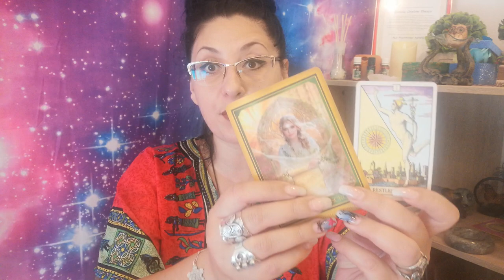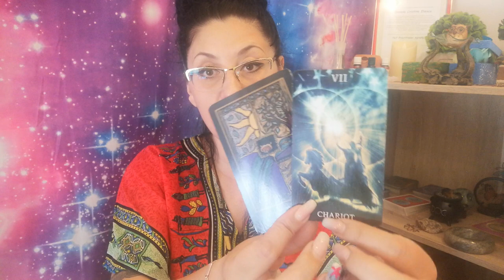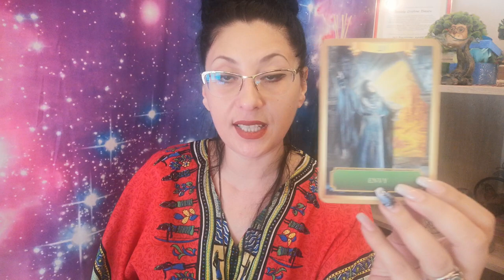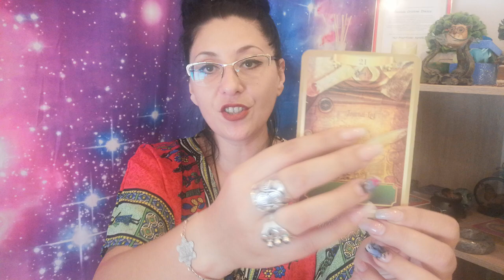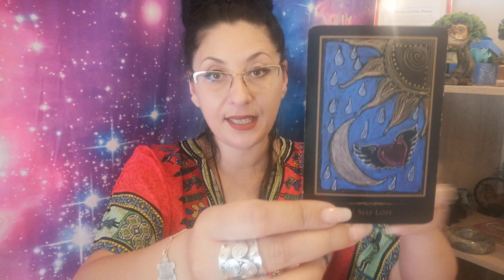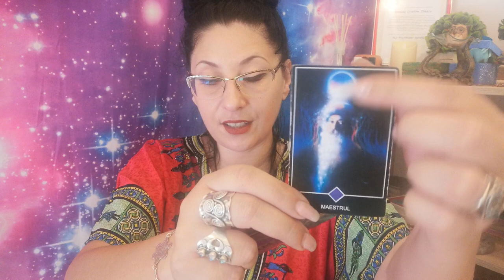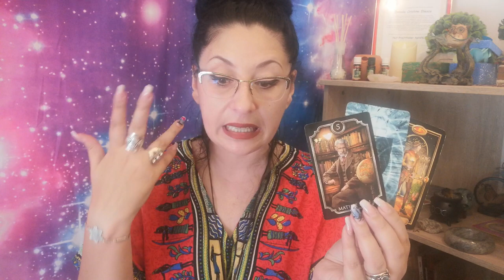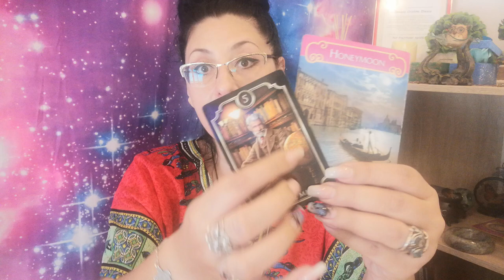Portalul Leului 08/08 - Ce elimina si ce aduce nou!!! NR 2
Va pup si va iubesc!!